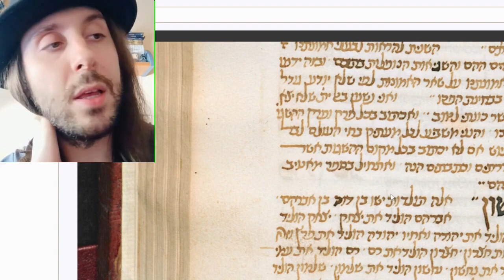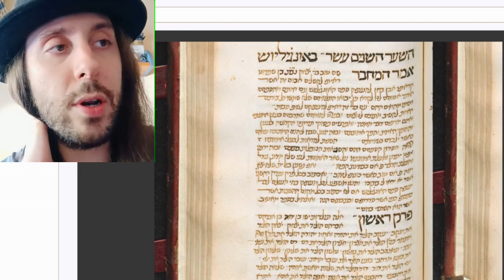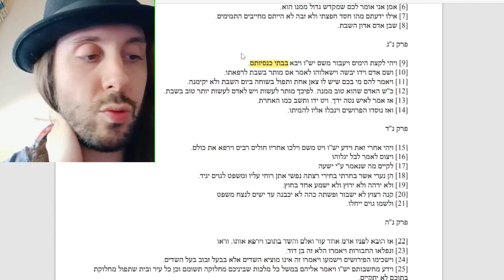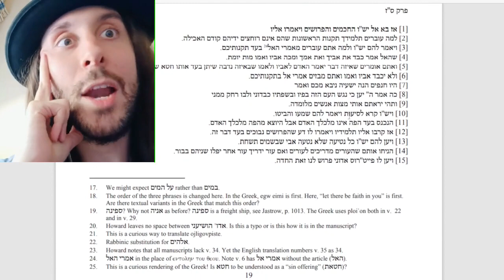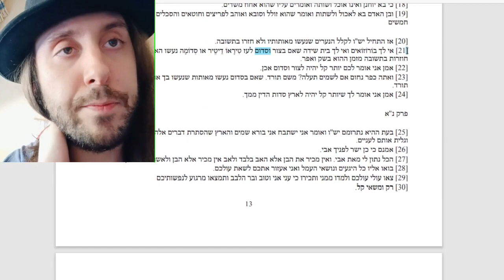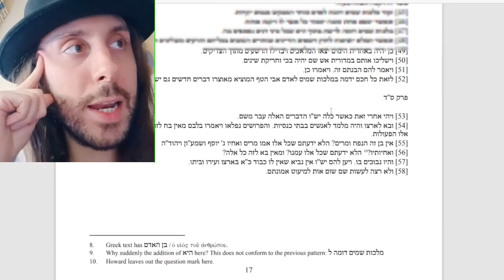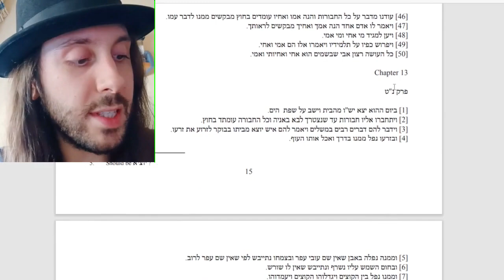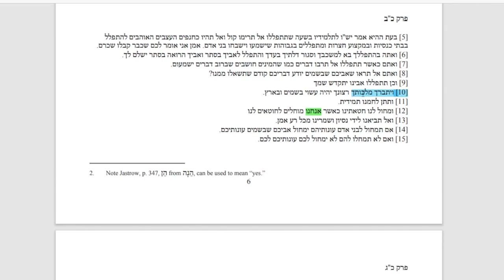APARECE el MATEO EN HEBREO!!! MATEO SHEM TOB ¿Traducción u original?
No te pierdas: "El Fracaso de la Evangelización en el Libro de Apocalipsis. Con Antonio Piñero."
Shalom Lekulam! Brujím Habaím! Hoy mostramos un análisis filológico de Mateo Shem tob, que fue escrito en Sefarad (España) a finales del siglo XIV (1385).